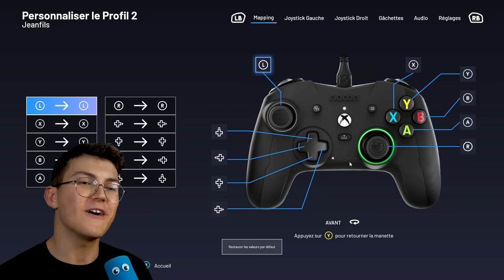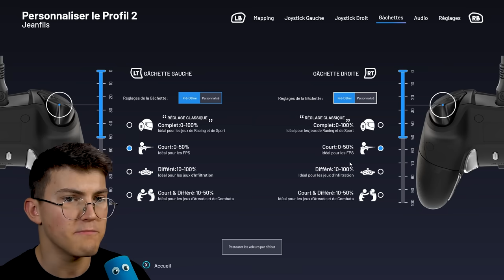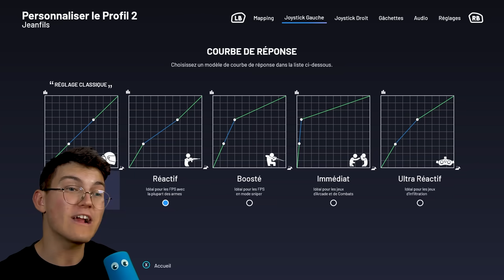Ma COPINE a ESSAYÉ de me BATTRE sur ce DEATHRUN Saint Valentin Fortnite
🎮 Rejoins mon Discord !

🎁 Deviens Membre !